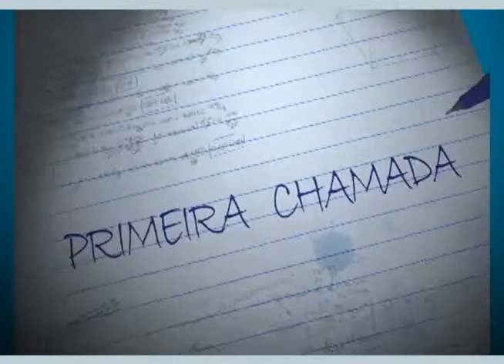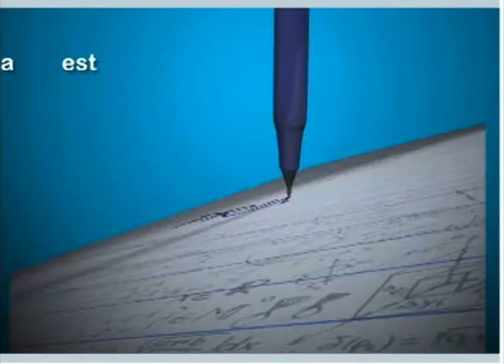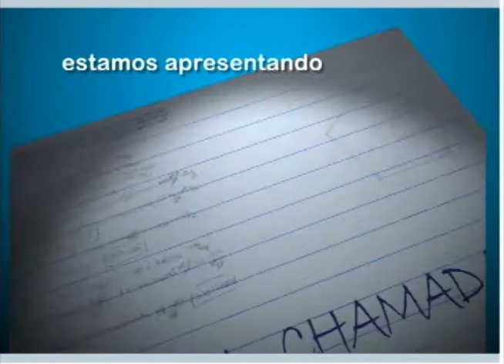Primeira Chamada - Programa de isenção da taxa do Vestibular 2016